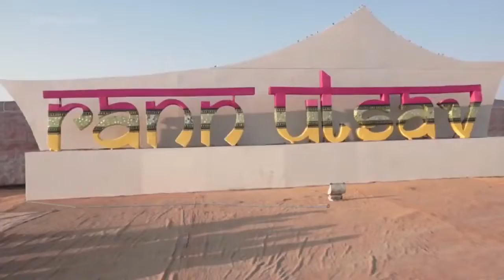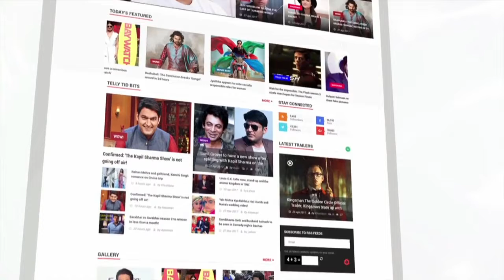Vidya Balan Inaugurates Rann Utsav Festival Lehren Events 720p 25fps H264 192kbit AAC